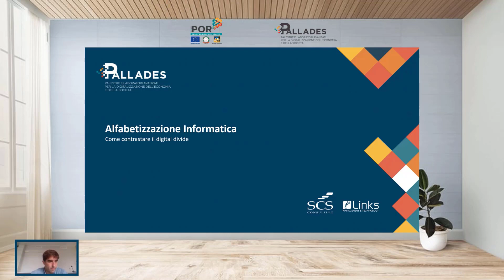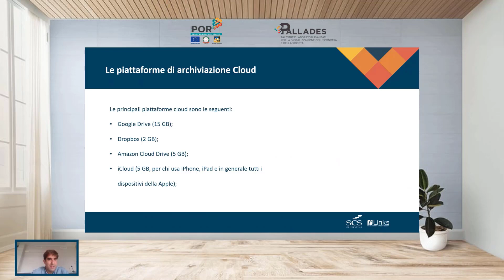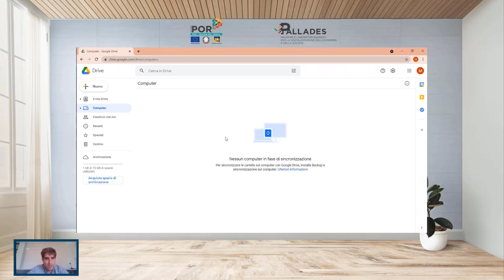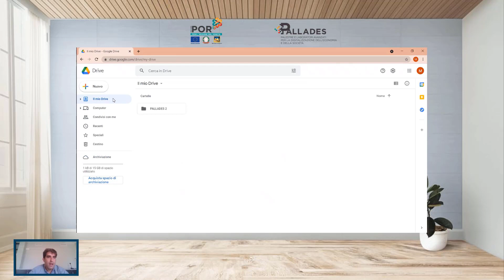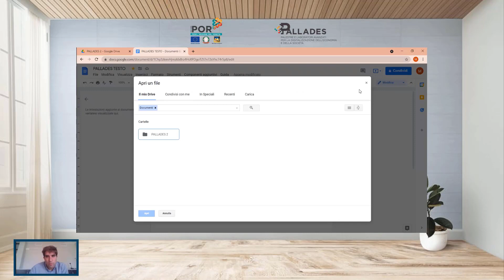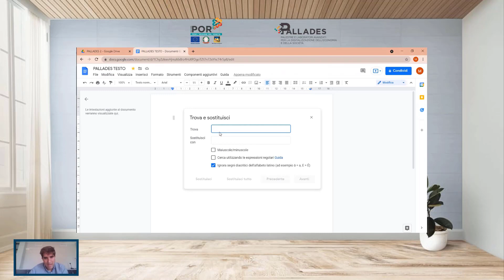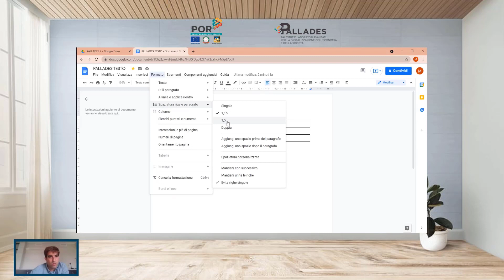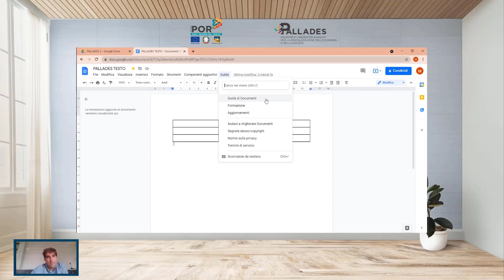3. ALFABETIZZAZIONE INFORMATICA. le piattaforme cloud